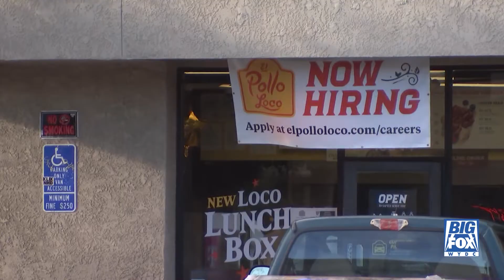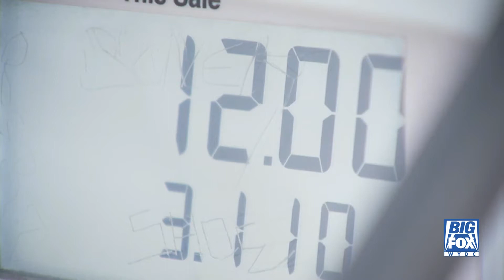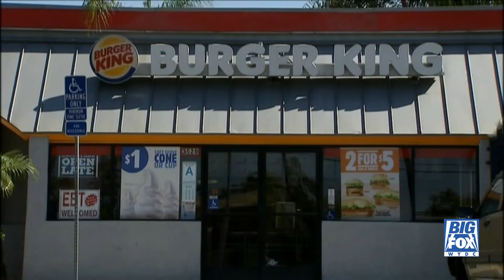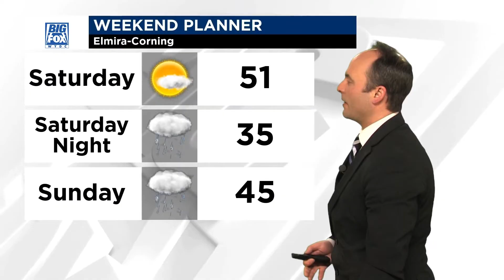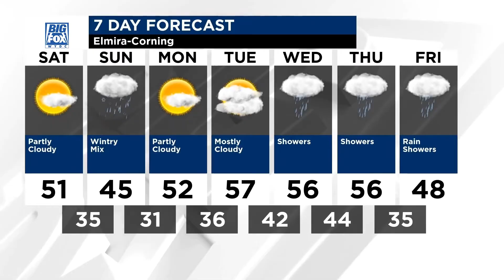Big Fox News at 10: 04 01 22